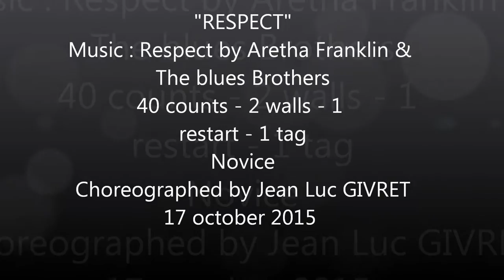Respect par JL Grivet